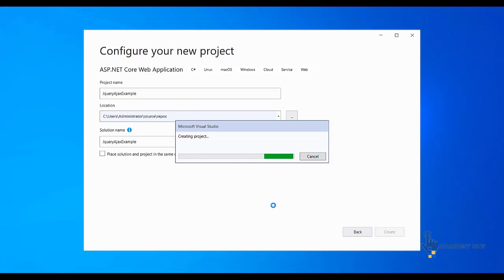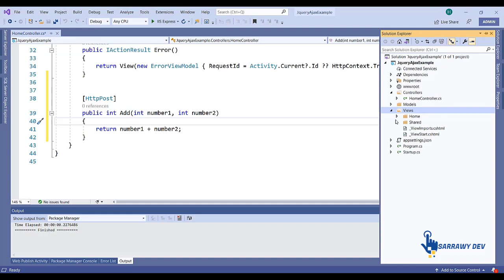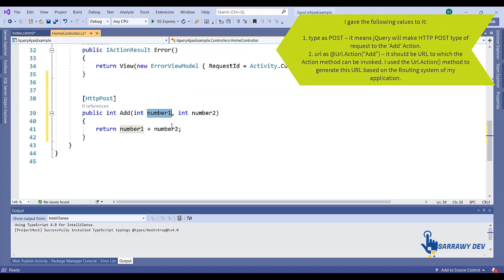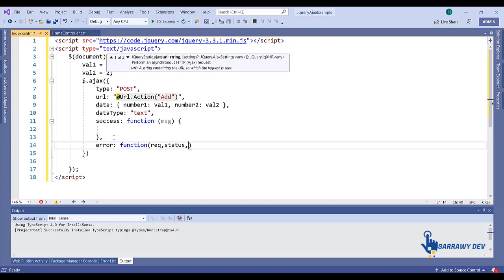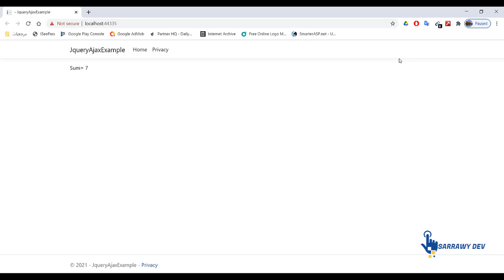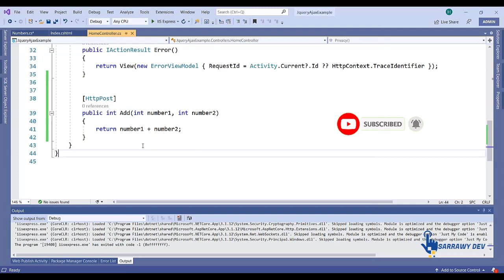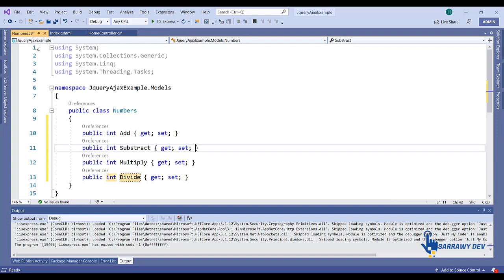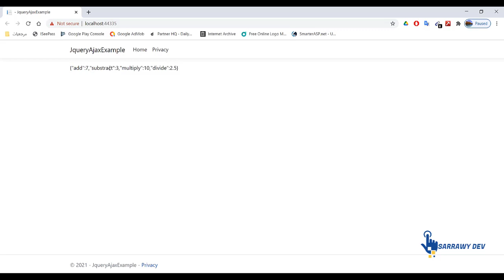Asp.Net Core / DotNet Core MVC - How to use jQuery AJAX method to call an Action method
In this video you will learn how to use the jQuery AJAX method (.ajax())to call an Action method in ASP.NET Core.